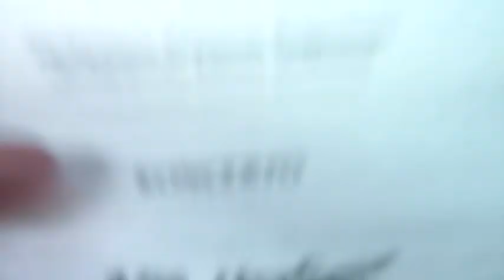Крокодил Гена. Леопольд. Sonatina. The swimming pool.